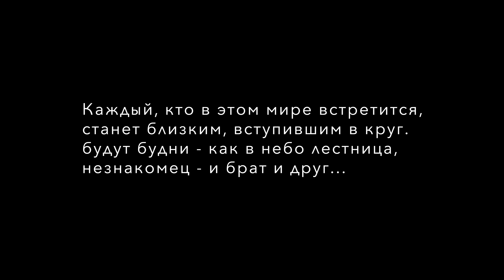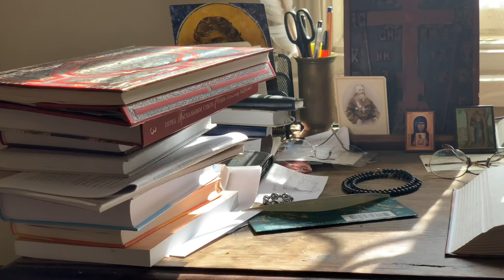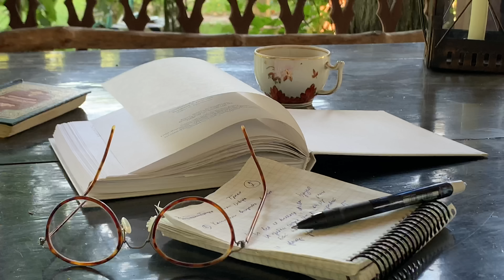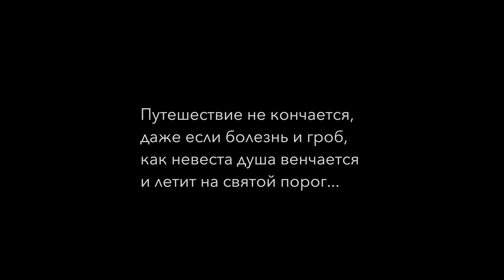Путешествие никогда не кончается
Документальный фильм студии монастыря Оптина пустынь